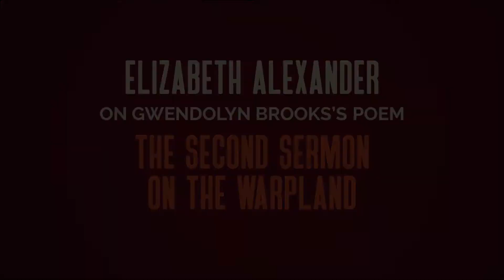Elizabeth Alexander Discusses "The Second Sermon on the Warpland" by Gwendolyn Brooks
Poet Elizabeth Alexander, President of the Andrew W. Mellon Foundation, offers critical commentary on Gwendolyn Brooks's "The Second Sermon on the Warpland," a poem she has cited as a key personal influence. Watch Alexander's reading of the poem here:

This video is part of LIFT EVERY VOICE, a nationwide celebration of African American poetic traditions presented by Library of America in partnership with the Schomburg Center and made possible with support from The National Endowment for the Humanities, the Andrew W. Mellon Foundation, and Emerson Collective.

For further details about "African American Poetry: 250 Years of Struggle and Song," and to purchase the book, visit:

Produced by Intelligent Television, Inc.